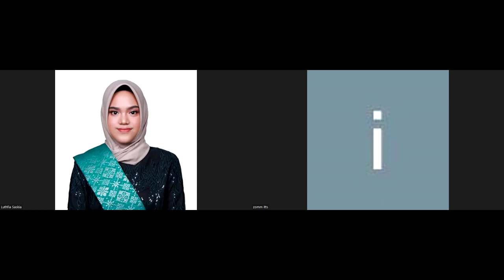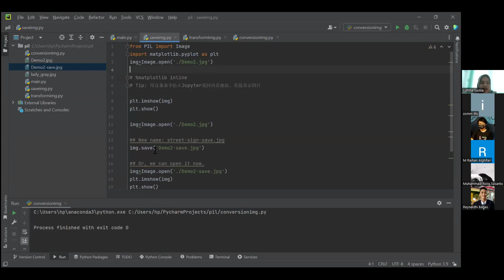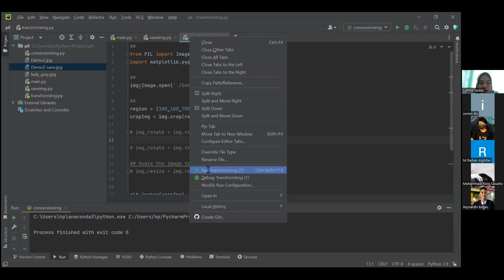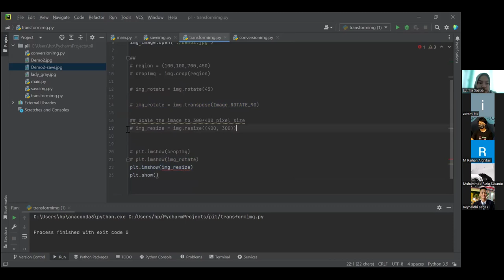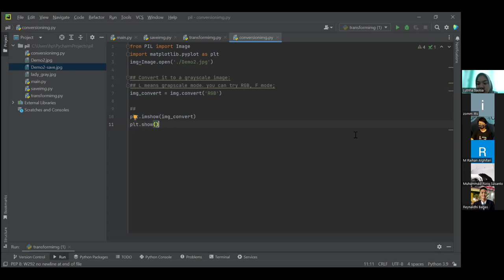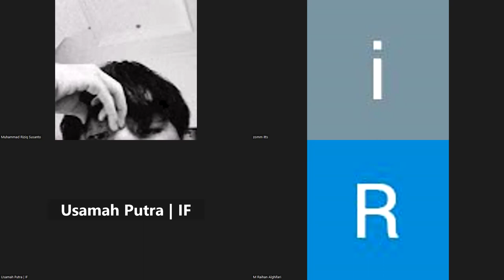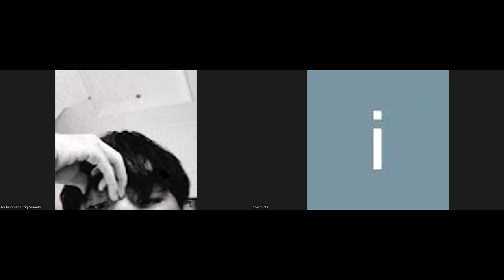2024-05-13 Pengolahan Citra Digital (IF126)